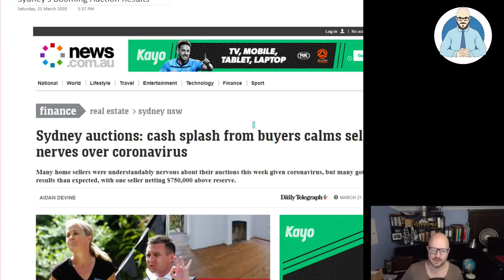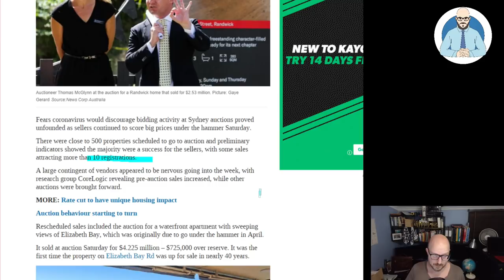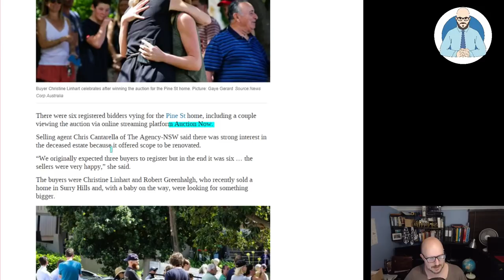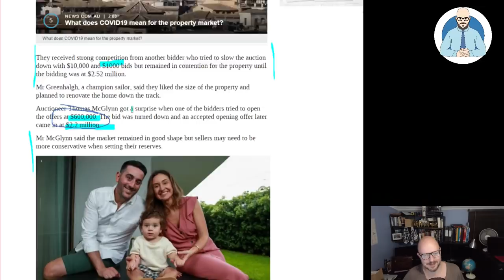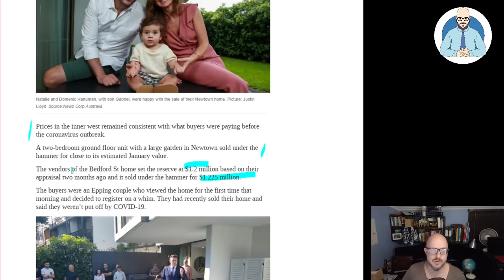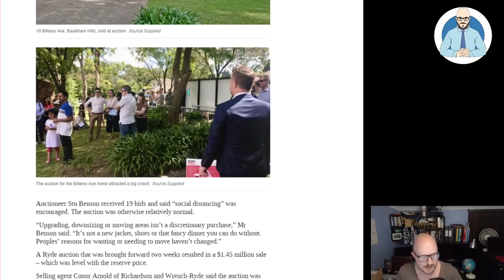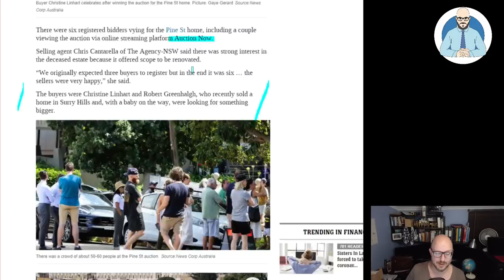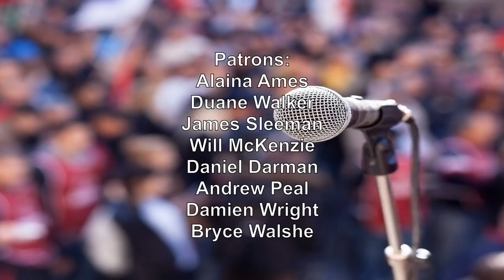Sydney's Booming Auction Results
Why Buildings Stand Up
Why Buildings Fall Down Why Structures Fail
Great Streets
A Pattern Language

Heise Architecture
Our Architectural Practice.